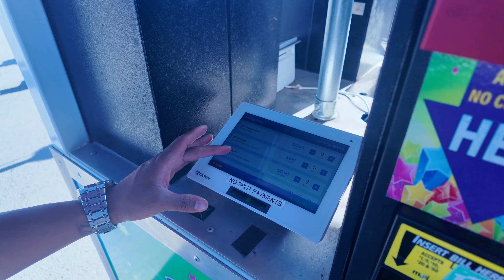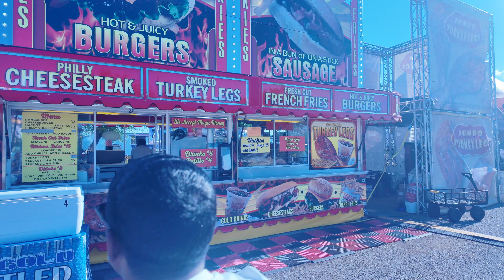WE WENT TO THE AUSTIN RODEO!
In this weeks vlog join us at the Austin Rodeo!
A OTHER LINKS //